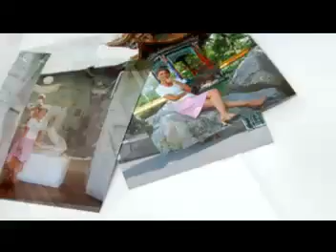Zürich Switzerland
Buchen Sie noch heute!